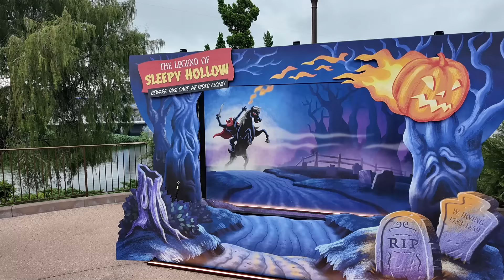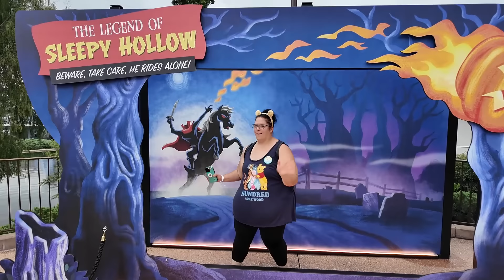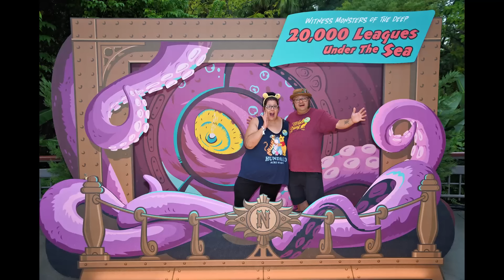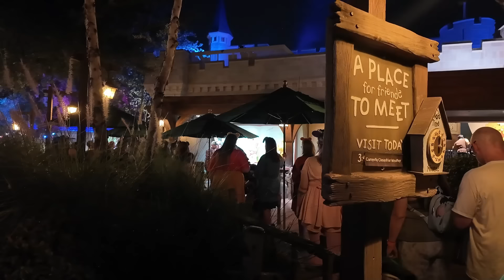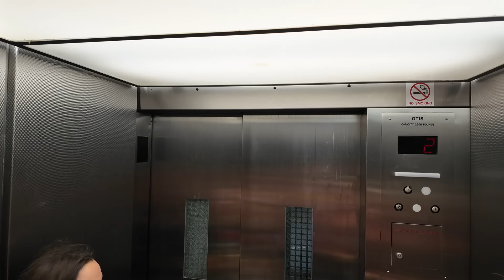Jenn's Birthday at Mickey's Not So Scary Halloween Party! We Met the Hitchhiking Ghosts!